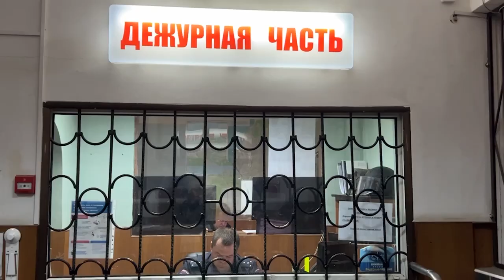Во Владивостоке сотрудники полиции задержали «мошенницу на доверии».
43-летняя уроженка Хабаровска, проживающая Приморском крае,
призналась, что создала в мессенджере группу по доставке продуктов питания, где принимала заявки, получала предоплату и не выполняла своих обязательств. Возбуждено уголовное дело. Полиция ищет потерпевших от противоправной деятельности лже-предпринимательницы.